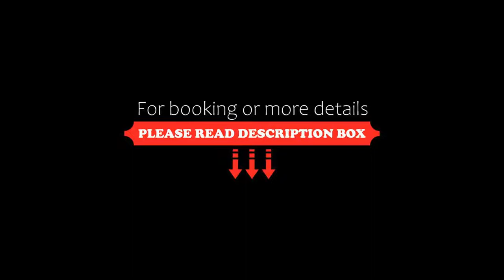Ocean Blue High Class Hotel & SPA, Oludeniz, Turkey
About Property:
You're eligible for a Genius discount at Ocean Blue High Class Hotel & SPA! To save at this property, all you have to do is sign in.
Situated in the lively Hisaronu area of Oludeniz (Blue Lagoon), Ocean Blue Hotel is just 3 km from the beautiful Blue Lagoon Beach. The hotel offers an outdoor pool, indoor pool and a Turkish bath.
Ocean Blue has modern rooms with air conditioning, LCD TV . They all have a private...
Property Type: Hotel
Address: Hisaronu Mahallesi, Ata caddesi, Oludeniz, 48300 Oludeniz, Turkey
Searching For
1. Ocean Blue High Class Hotel & SPA - Oludeniz - Turkey
2. Ocean Blue High Class Hotel & SPA - Oludeniz - Turkey Address
3. Ocean Blue High Class Hotel & SPA - Oludeniz - Turkey Rooms
4. Ocean Blue High Class Hotel & SPA - Oludeniz - Turkey Amenities
5. Ocean Blue High Class Hotel & SPA - Oludeniz - Turkey Offers and Deals
Audio Credit:
Track Title: Reasons To Hope
Artist: Reed Mathis